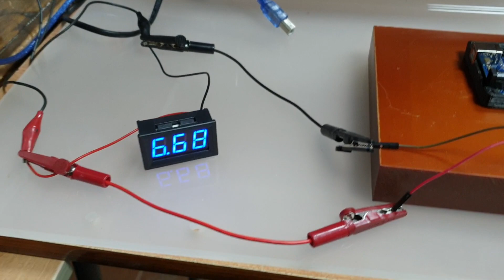아두이노를 이용한 로봇팔 Gripper 서보모터동작테스트